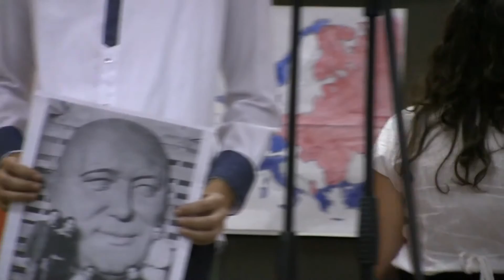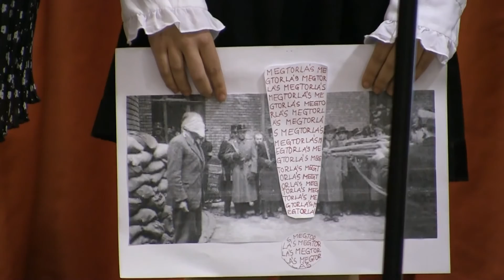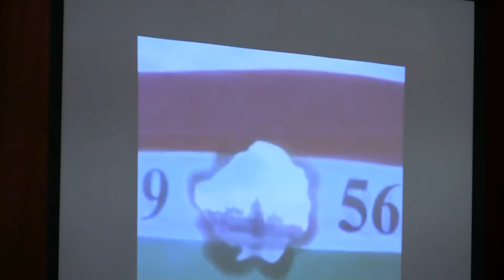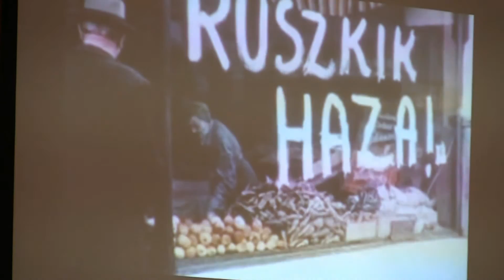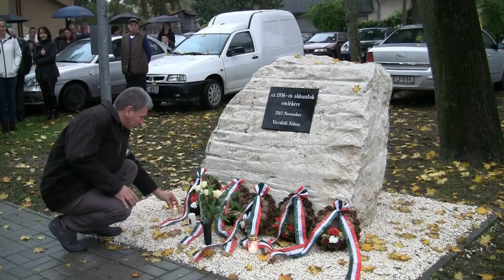1956-os megemlékezés, Vácrátót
készítette: Belán Tibor